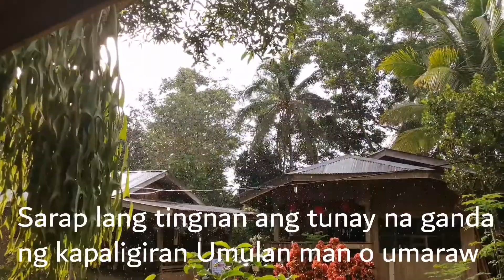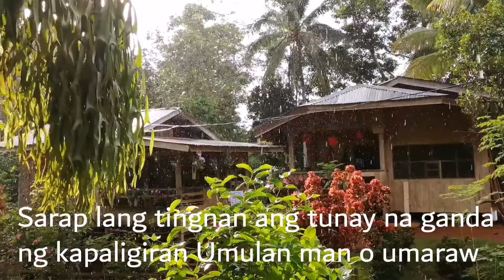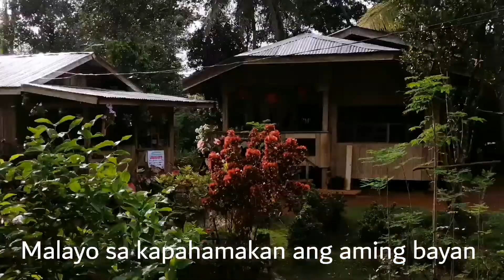Here's our place update